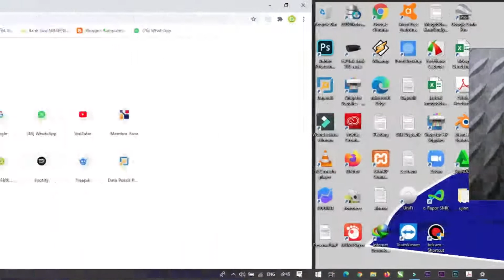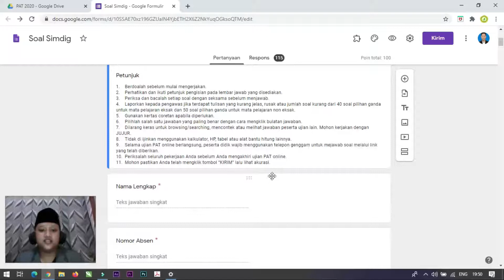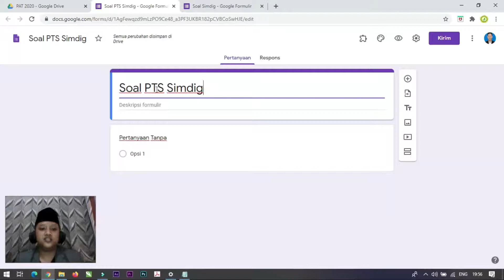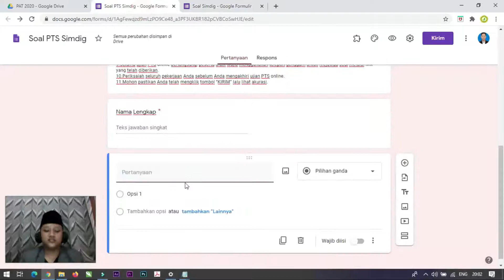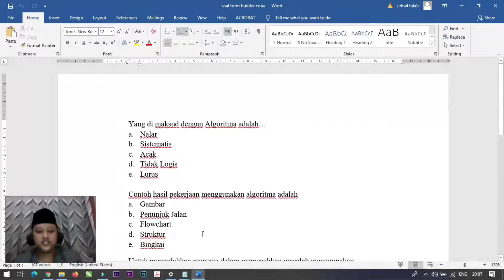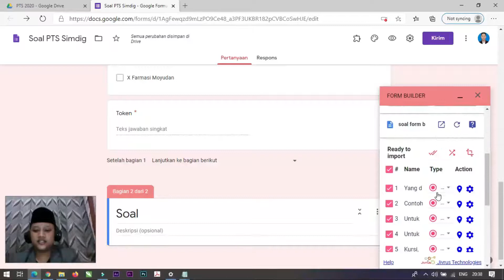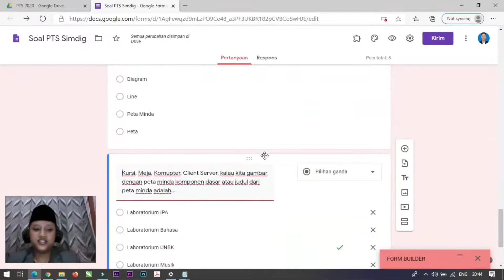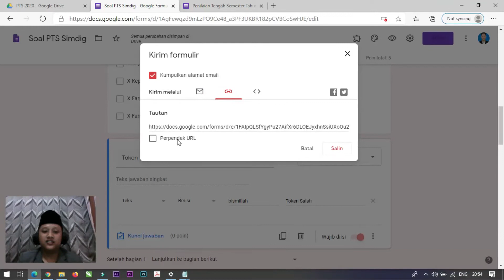Tutorial Upload Soal di google form menggunakan form builder dan limiter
Kop Dan deskripsi dapat di akses di sini...